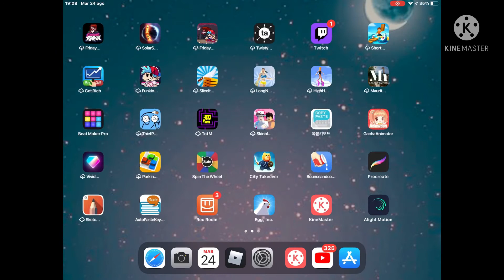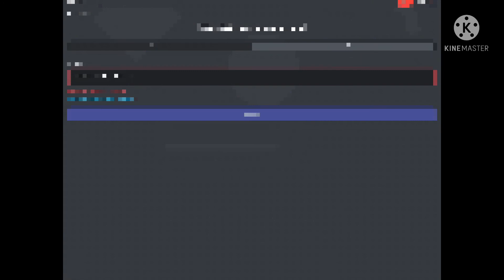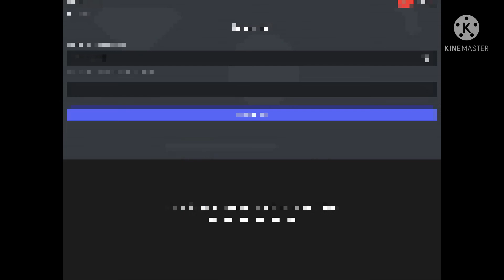Trying to log in discord be like: